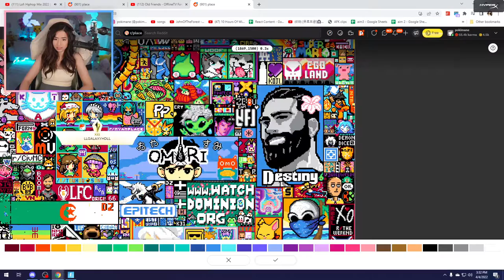Pokimane - poki reaction to janet